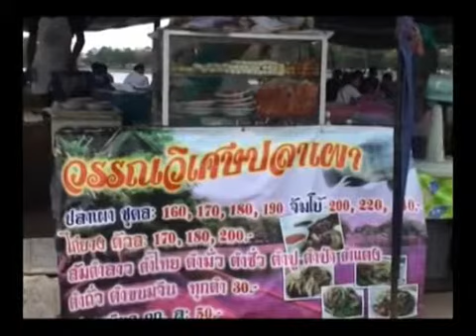FOOD NEWS EP102 MPEG